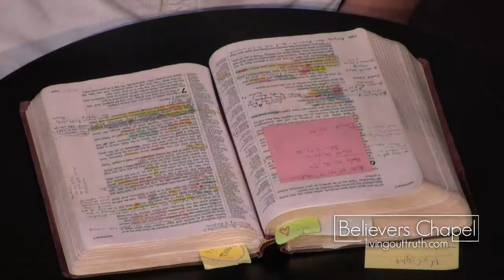Believers Chapel - When God Leans In - 4/29/2018